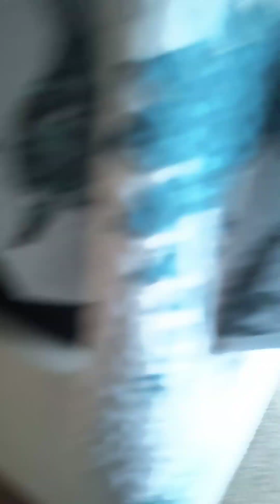Kirby's not normal season 10 show 7 this is why we need the owner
Songs

Toon - 10 hours of task: among Us hide and seek ost. "Task"

RainyCobra - FNF funky mates crewmate freestyle among Us double kill (FC?) (4k)

aubreth - Jack Stauber Baby Hotline (instrumental cover)

TheTSD - An random BFB OST track 66 post cuz... (LEGIT CLEAN!)